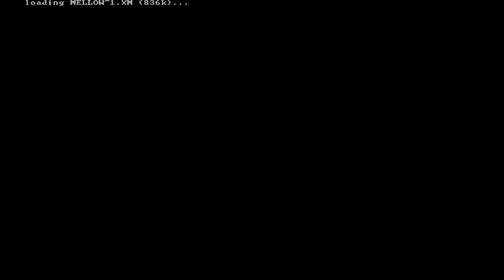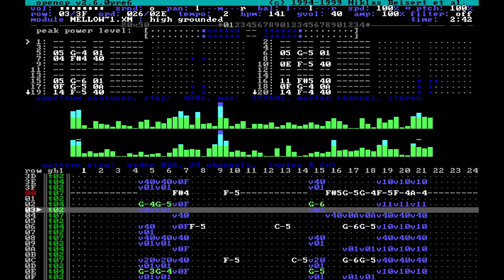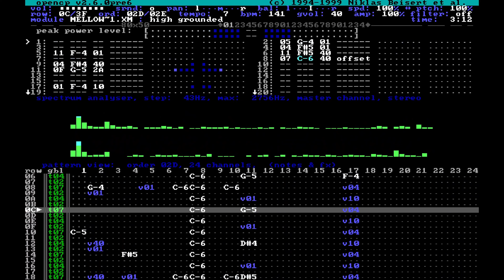Mellow-D - High grounded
High grounded by Mellow-D

Played and recorded in Open Cubic Player and Dosbox